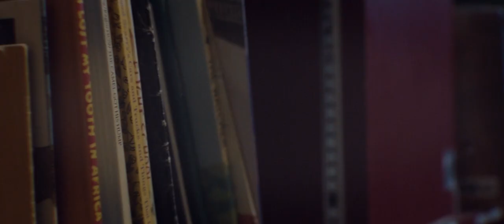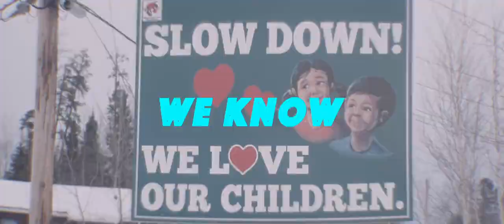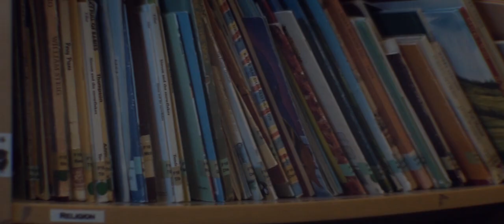We Know - Youth of Wunnumin Lake,Ontario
We are thankful to the creator for making this video possible.

Thank you to Ruth, Brandon, Pauline, and everyone in Wunnumin that helped make this happen.

We are so thankful to work with such an amazing group of talented youth.
Keep shooting for the moon!